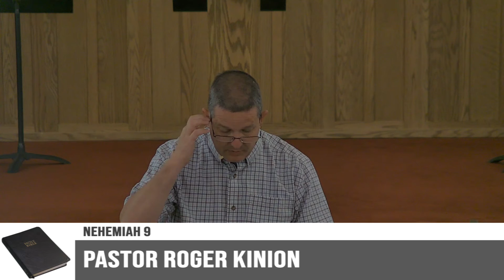Nehemiah 9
Greenfield, IN
Pastor Roger Kinion
Assoc. Pastor Paul George